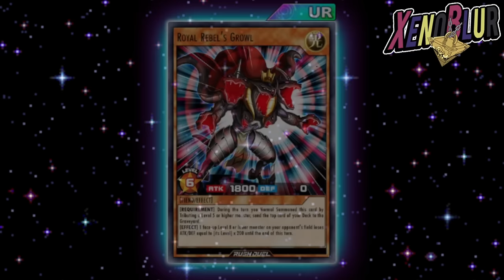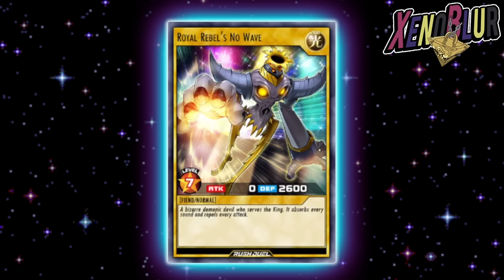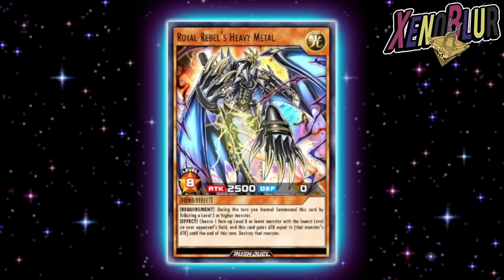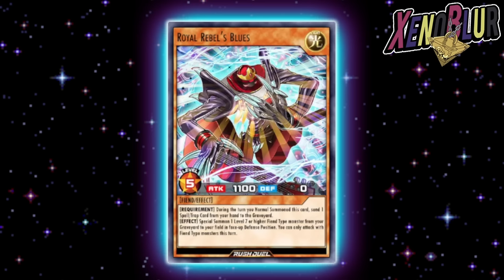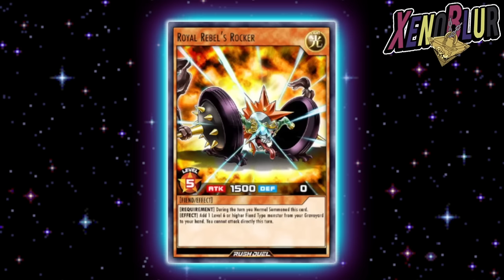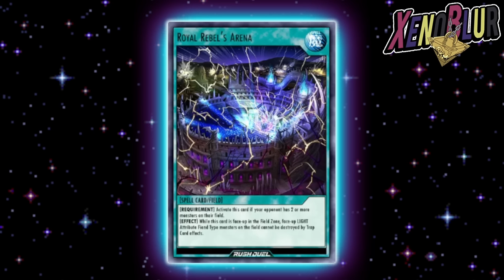PROXIMA MINI CAJA CON ROYAL REBEL!! Cartas de Roa que DEBERIAN de Salir | Yu-Gi-Oh! Duel Links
Royal Rebel para la próxima caja? el personaje de Roa Kassidy esta pronto a salir así que hablamos de sus posibles cartas